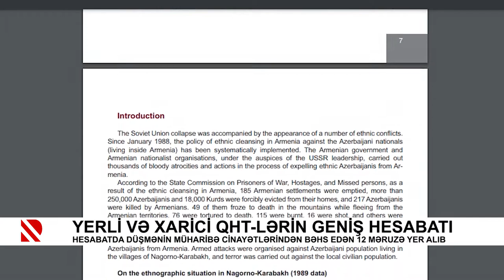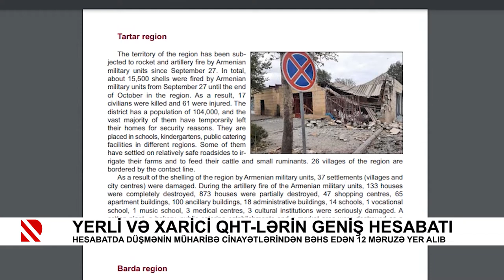Yerli və xarici QHT-lərin geniş hesabatı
Hesabatda düşmənin müharibə cinayətlərindən bəhs edən 12 məruzə yer alıb